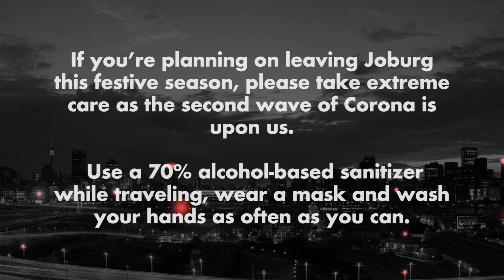Stay safe in the City of Joburg.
Gauteng is now among the top 3 provinces with the high infection rate. Whether you’re travelling in or out of the City, remember to always wear a mask and please sanitize regularly.